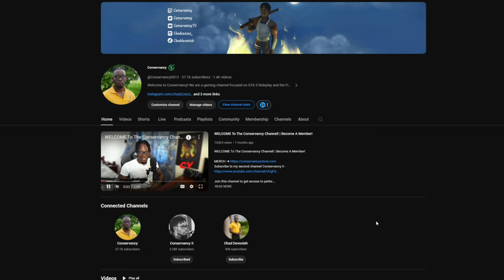I Travelled To Atlanta For The First Time